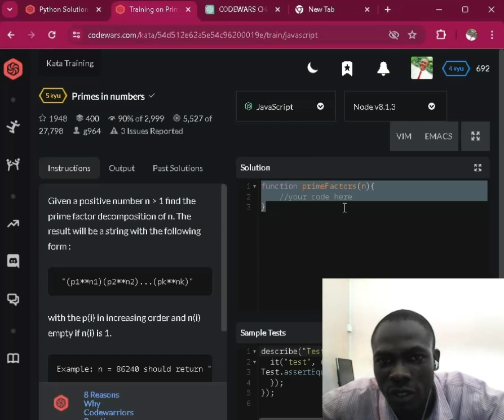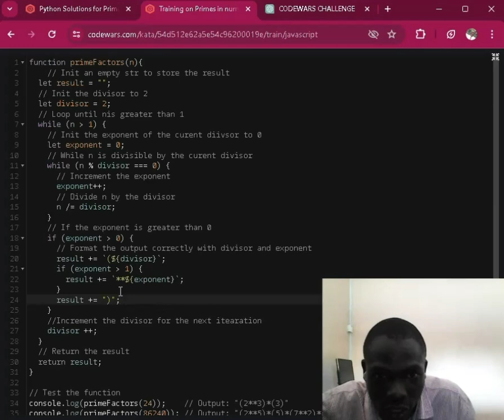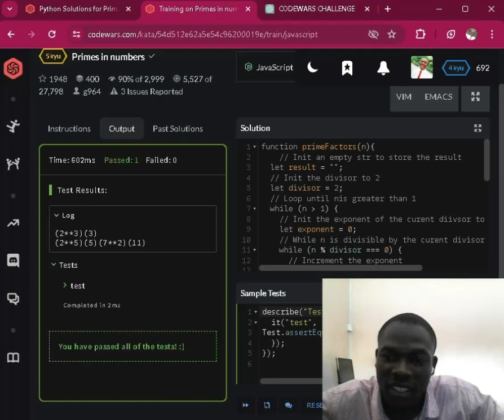javascript - prime in numbers (kata 5) codewars challenge solution using javascript programming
Watch me solve the 'JavaScript - primes in numbers' kata 5 challenge on codewars using JavaScript.

With expertise in JavaScript and a proven track record of delivering efficient solutions, i'm ready to take on your next project. let's collaborate and bring your ideas to life!